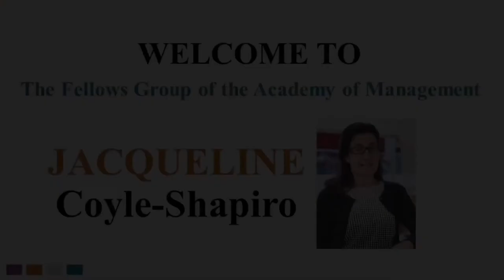2020 Program - Inductee Jacqueline Coyle-Shapiro, Introduced by Robert Folger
Annual Meeting Theme: 20/20-Broadening Our Sight

Join us at our virtual fellows dinner as we welcome eleven new inductees into The Fellows Group of the Academy of Management. The purpose of the Fellows Group is to recognize and honor members of Academy of Management (AOM) who have made significant contributions to the science and practice of management, and to provide opportunities for fellowship and a forum for discussion among persons so recognized and honored.